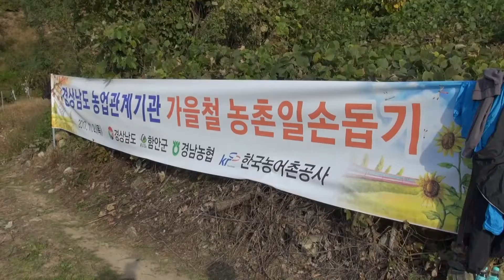경남지본 농업관계기관과 함께 농촌일손돕기(20171108)